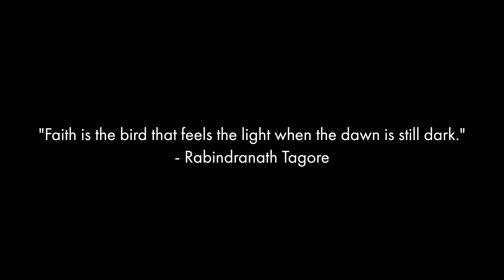Faith Under Fire: How Ukraine's Religious Communities Are Enduring Conflict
Keeping Faith Amidst Bombs - Sanctuaries Shattered but Faith Endures: Stories of religious resilience in war torn Ukraine.

Instagram.com/missioneurasia
Twitter.com/missioneurasia